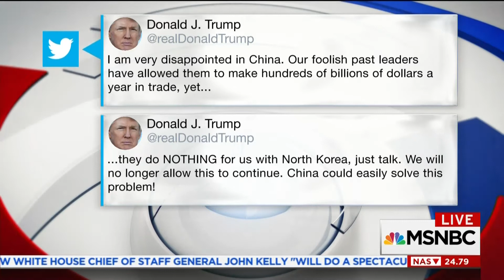Reed Talks North Korea, Russia Sanctions & More on Andrea Mitchell Reports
Senator Reed joined MSNBC's Andrea Mitchell for a discussion of current U.S. policy related to North Korea, Vladimir Putin and Russia sanctions, and Senator McCain's health as McCain enters treatment for brain cancer.